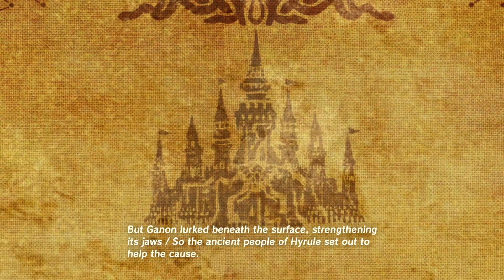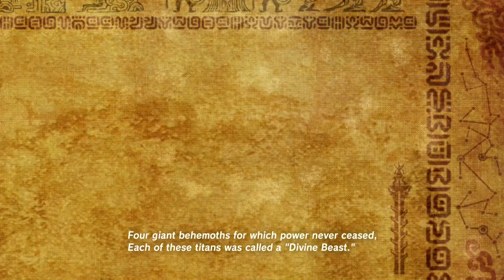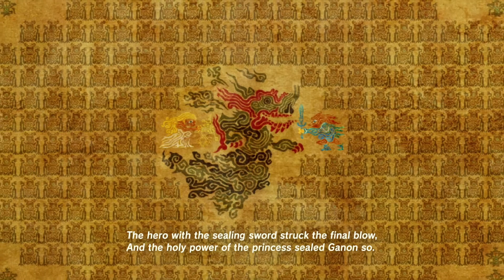Max Deaths, Any % Speedrun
1 April, 2023

Until... the capture card crashed LOL